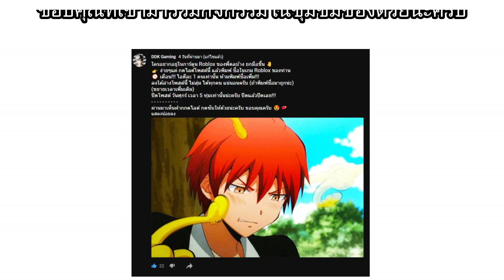Roblox การ์ตูน เฉาก๊วยชากังราวสุดเพรีย!? || DDK Gaming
ท่านกำลังเบื่อเสื้อที่ใส่ในเกมส์หรือไม่? ปัญหานั้นจะหมดไป
- ร้าน Smally Studio - รับทำเสื้อและกางเกง Roblox